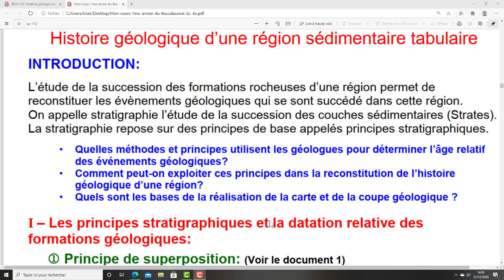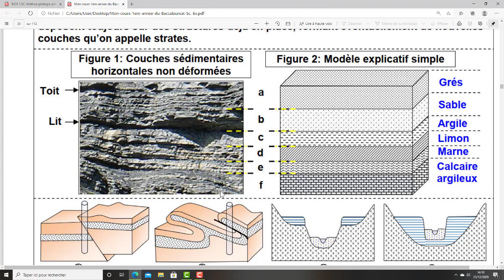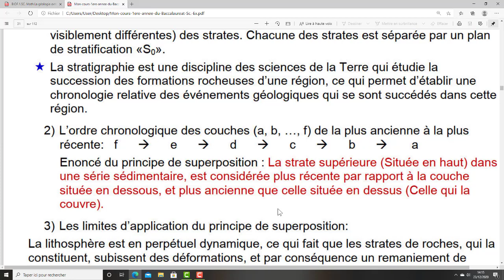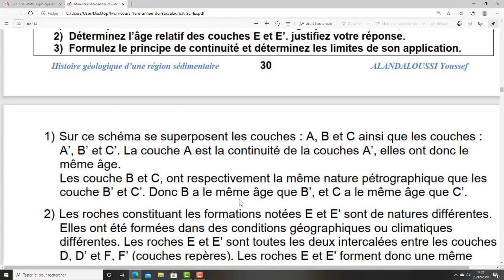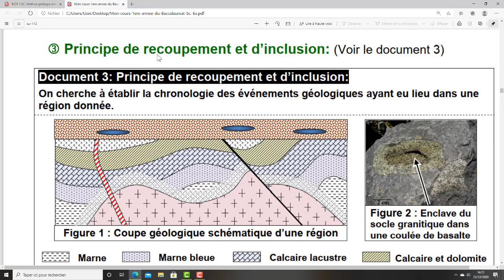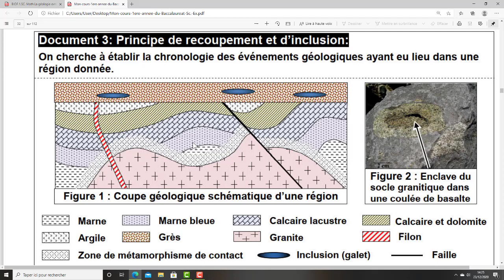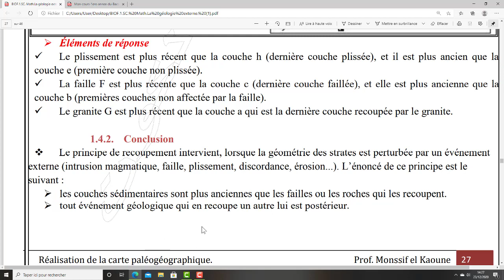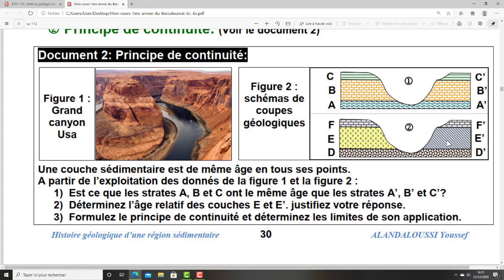les principes stratigraphiques cours géologie 1BAC vidéo 21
les phénomènes géologiques externes